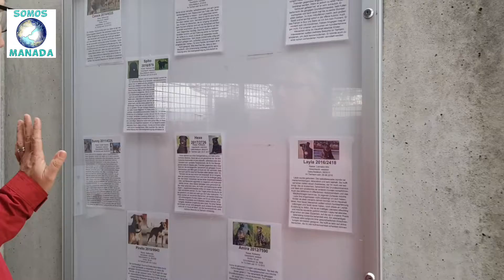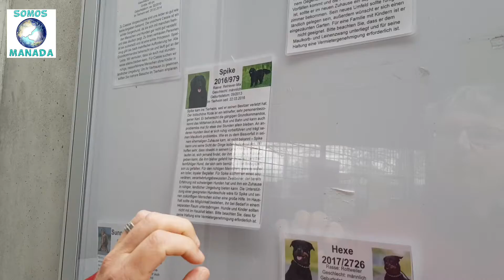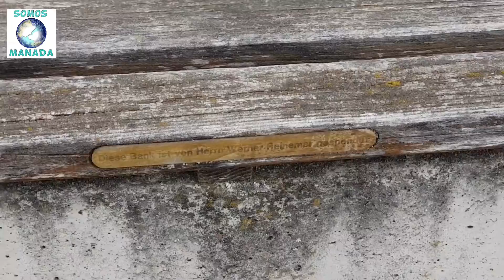Protectora de Berlín, Alemania: zona de cuarentena y zona de perros